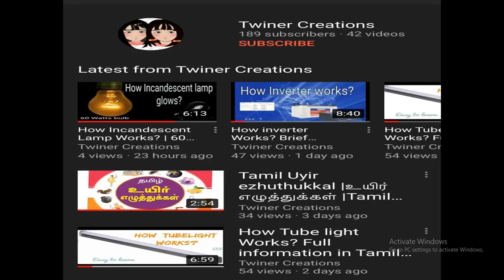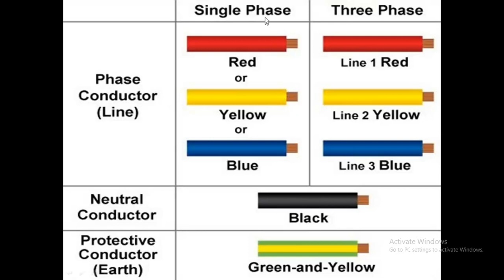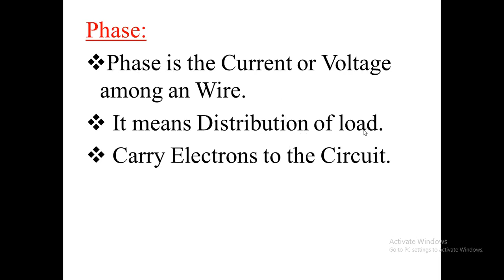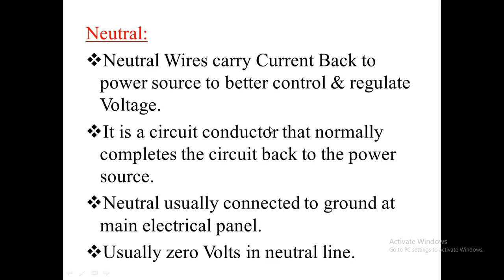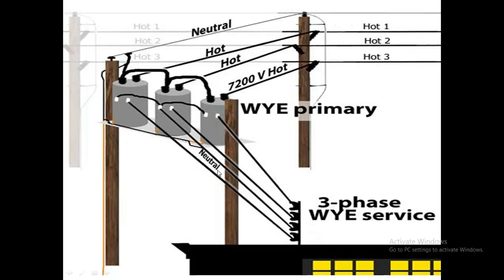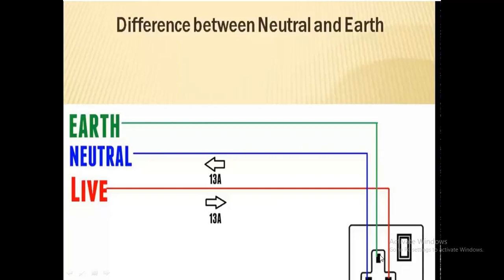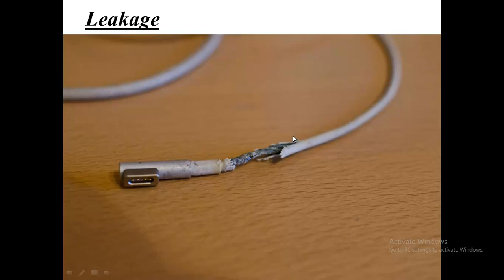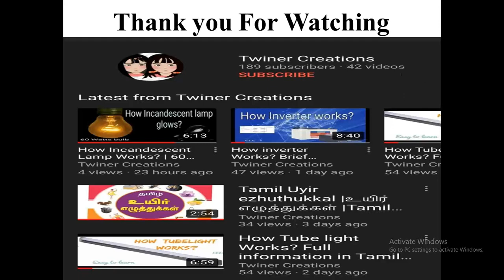What is Phase, Neutral, Earth? Brief Explanation | Difference between Earth & Ground | In 2020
In this Video, get Cleared About phase, neutral and Earth..
 Many slides will clear you Surely ..
Difference between Ground and Earth.

In electric circuit, there are two main parts; one is phase and another one is neutral. If electron flows through any electrical conductor, then it is called as “electricity”